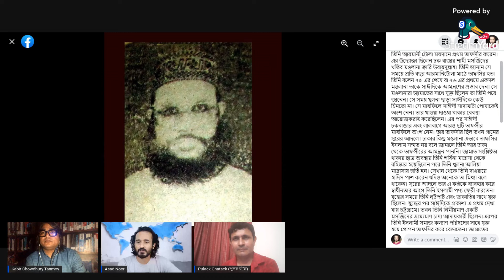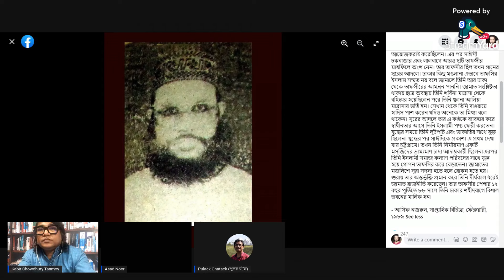বাংলাদেশে কেন এত ধর্মীয় বৈষম্যে?|| Live Show || 08 Oct 2022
অমুসলিমদের দেব-দেবী, উৎসব, বিশ্বাস নিয়ে ধর্মান্ধ মুসলিদের অগণিত অবমাননাকর মন্তব্য করার পরেও কেন তাদের থামানোর চেষ্টা করে না সরকার?
এর ভবিষ্যৎ কি? জানবো আজকের অতিথি Pulack Ghatack ও Kabir Chowdhury Tanmoy এর কাছ থেকে।